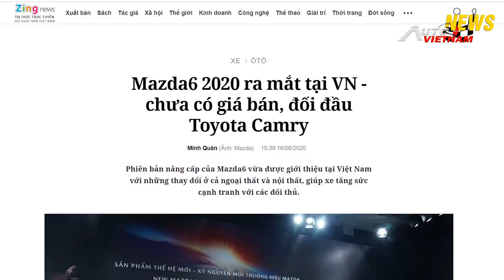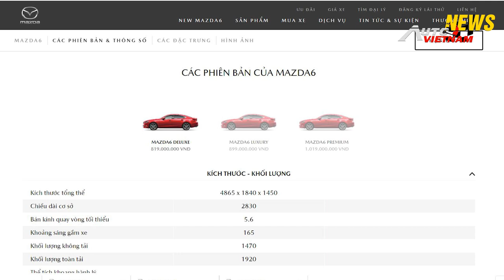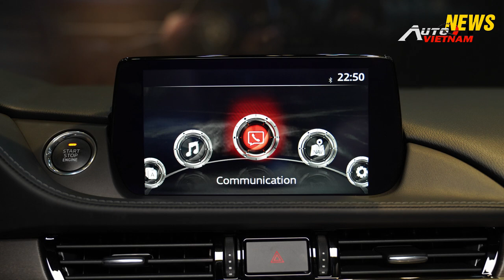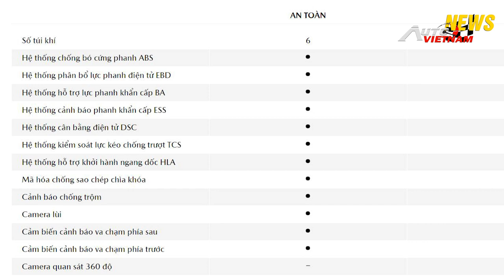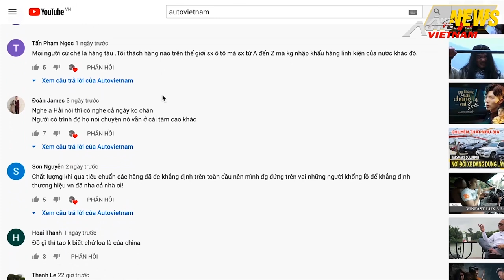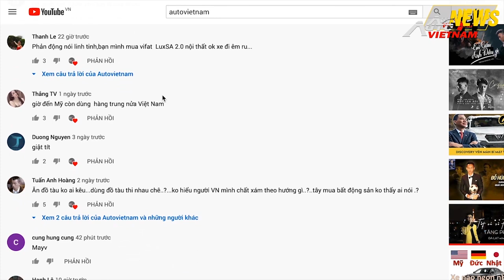✅Chi Tiết Mazda 6 2020 : Nâng Cấp Để Cạnh Tranh Với Toyota Camry.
-Nguồn tin:Zing.vn
-Mazda 6 2020 mới ra mắt trong tuần này, với 3 phiên bản  Luxury, Premium (sử dụng động cơ 2.0) và Signature Premium (sử dụng động cơ 2.5).
-Với mức giá phiên bản thế hệ trước từ 819 triệu đồng đến 1,019 tỷ đồng, tuy nhiên phiên bản 2020 chưa có mức giá bán.